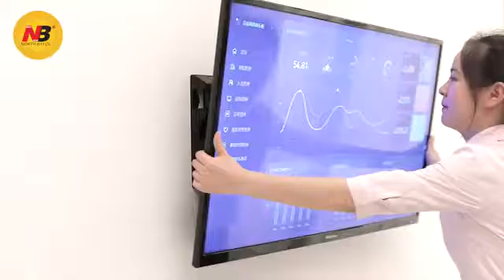New north bayou Nb-p4 mandiri bracket 087888667697